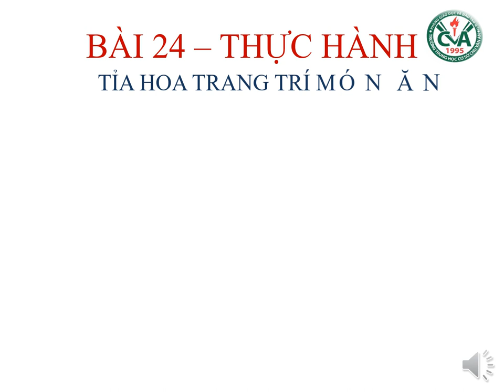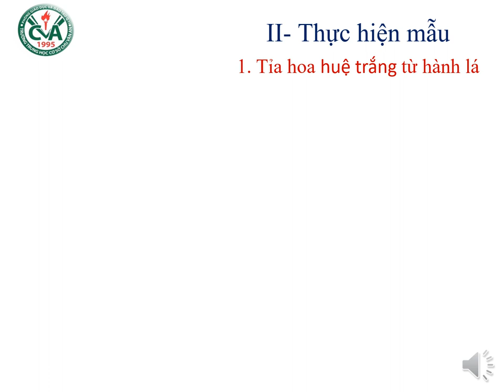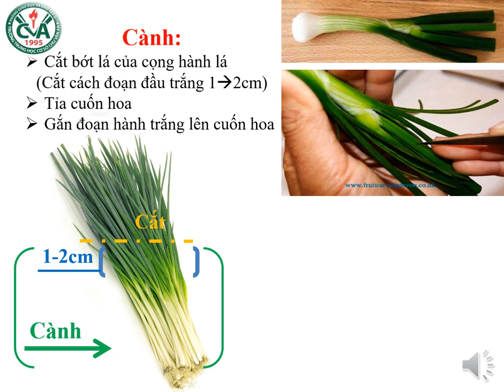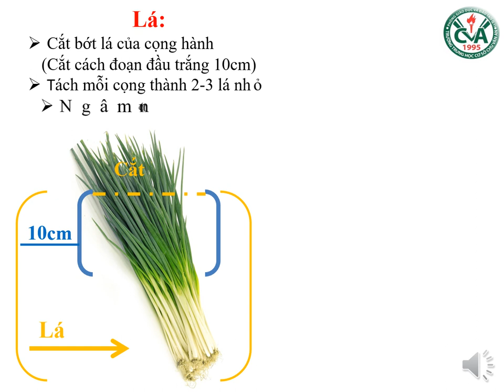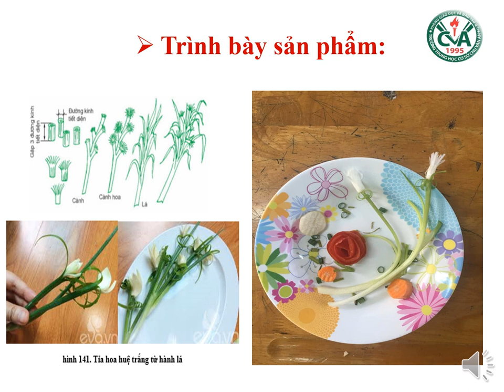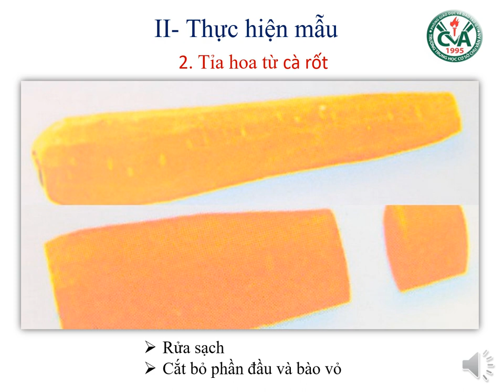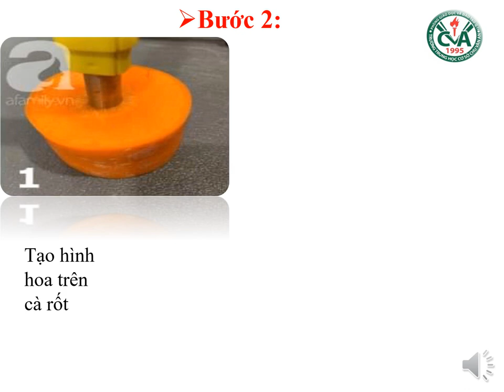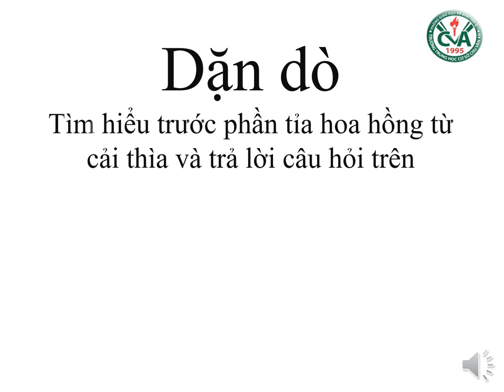CÔNG NGHỆ 6 (Tuần 6 / HK2) - Bài 24: THỰC HÀNH TỈA HOA TRANG TRÍ MÓN ĂN TỪ MỘT SỐ LOẠI RAU, CỦ, QUẢ